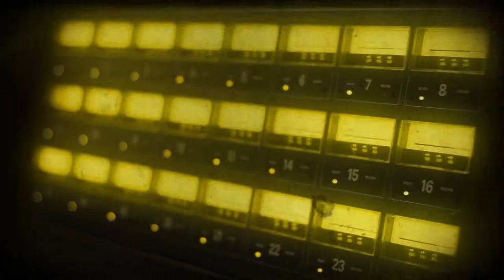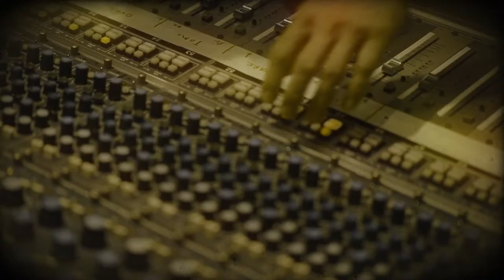Chicago Audio Engineering School: Hip Hop, EMP, Live DJ, Music Production & more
THE CHICAGO RECORDING CONNECTION AUDIO SCHOOL
155 North Wacker Drive, Suite 4250

You dream of conquering the Chicago music scene and then the world. Well, stop dreaming and start doing.

Get inside the music business with the Recording Connection. Work with and learn from legendary music producers, famous audio engineers, acclaimed music artists.

In just six months, The Recording Connection will train you be a music pro with hands-on instruction inside a major music
production room or top recording studio.

By learning from a music legend, acclaimed engineer, producer or music-business heavyweight you'll learn the inside secrets of the music business. Learn first-hand how the pros do the things that make the music you listen to, and gain valuable hands-on skills so you can launch your music career.

Whether you want to be an artist, producer or both, the Recording Connection is the only music school that’ll bust you in the door and get you inside the rooms you need to be in. We are The Recording Connection and we can and we will launch your music career like no other school. Nobody connects you like the Recording Connection.